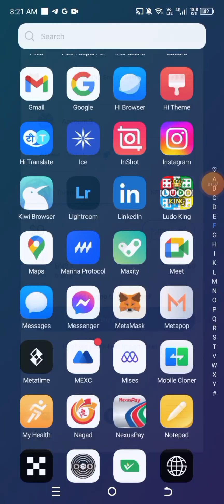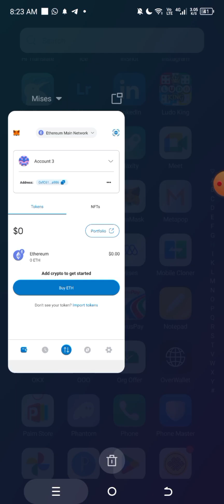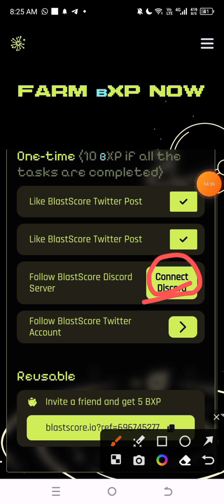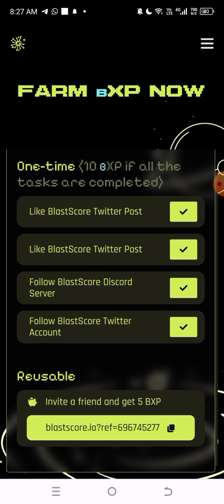Get Instant 10 $BXP 🔥 Blastscore Big Waitlist Offer 😱 new airdrop 2024